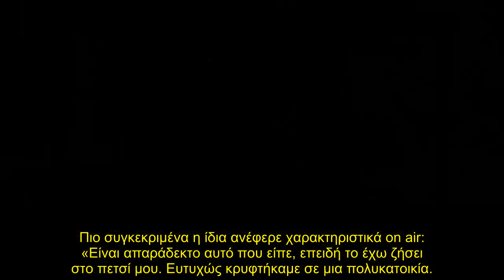"Λύγισε" η Θεοδώρα Ρασέλ on air: «Μας κυνηγούσε με κατεβασμένο παντελόνι! Είναι απαράδεκτο αυτό που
Το πρωί του Σαββάτου 9/4 η Θεοδώρα Ρασέλ βρέθηκε καλεσμένη στο πλατό της εκπομπής «Open Weekend» όπου μίλησε για όλους και για όλα. Μάλιστα, σε κάποια φάση της συνέντευξης η πρώην παίκτρια του GNTM αναφέρθηκε και για τη νέα κωμική σειρά του ΑΝΤ1, «Super Mammy» με αφορμή τη διάρκεια της συζήτησης για την ατάκα περί βιασμού του Μάρκου Σεφερλή.